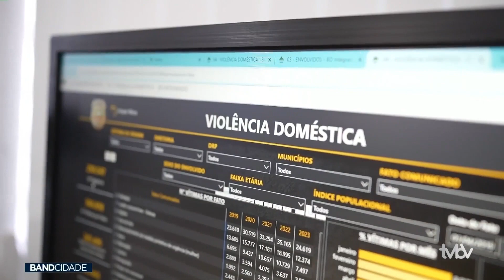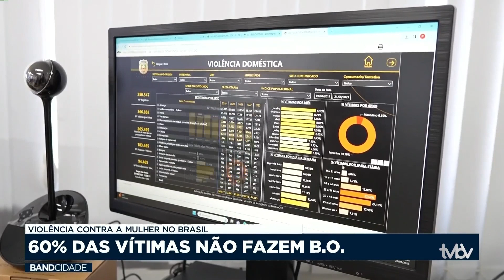60% das vítimas de violência doméstica não fazem B.O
Um levantamento inédito no país revela que 6 em cada 10 vítimas de violência domestica não denunciam as agressões, confira: